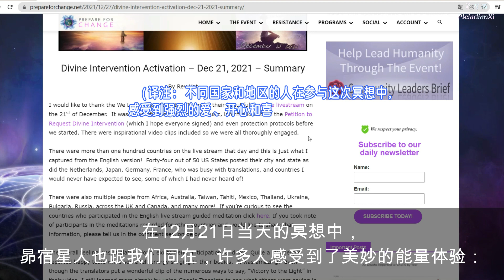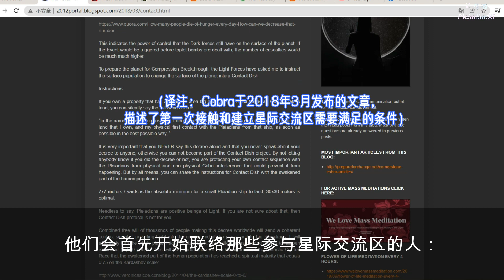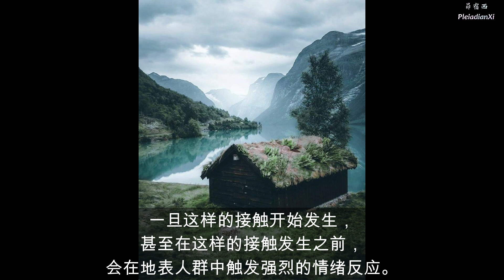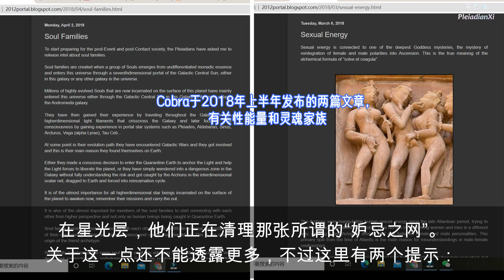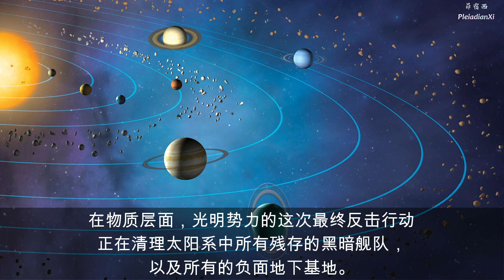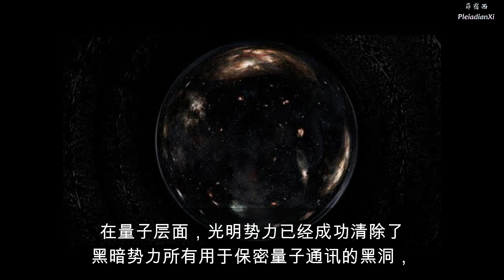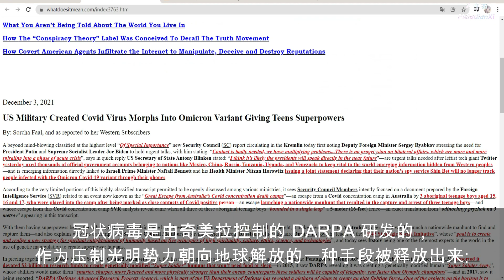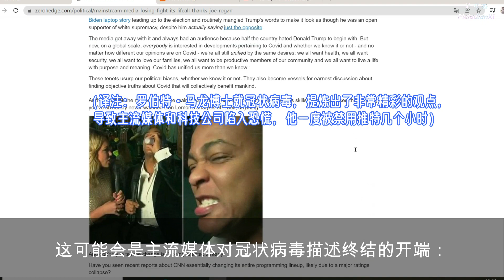The Portal | 神圣介入冥想报告（2022年1月4日更新）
我们的活动取得了巨大成功，超过二十五万人参加了12月21日的冥想，超过十九万人签署了联署书。

这远远超过迪帕克·乔普拉 (Deepak Chopra) 所声称的吉尼斯世界纪录：

（译注：医学博士迪帕克·乔普拉以和平为目的的冥想，把世界上成千上万的人聚集起来，创造了历史上人数最多的线上冥想吉尼斯世界纪录。该冥想活动吸引了线上线下超过140,000人）

（译注：自从2012年起，在Cobra发起的集体冥想中，有12次参与人数超过了144,000的临界人数）

这在12月21日当天的冥想中，昴宿星人也跟我们同在，许多人感受到了美妙的能量体验：

 （译注：不同国家和地区的人在参与这次冥想中，感受到强烈的爱、开心和喜悦，并留下幸福的泪水。要让这种美妙的感觉持续下去，这样我们也会唤醒身边人内心的光）

签署联署书的过程更加动荡。阴谋集团对第一个签署网站的签名过程进行了几次干扰，最终删除了该页面，因此我们不得不迁移到第二个签署网站。

第一个签署网站被删除后，昴宿星高级指挥部立即联系了俄罗斯和美国军方的高层，告知他们，他们已经违反了《银河法典》中超过临界数量的法令条款，因为人们表达与外星存有进行接触的自由意志被严重扭曲。昴宿星高级指挥部随后向俄罗斯/美国正面军事派系透露了他们介入计划的一部分。这在军方内部引起了强烈反应，因为俄罗斯人认为，第一次接触触犯了俄罗斯国家的领土主权，美国很多高级官员则认为这种介入与他们的宗教信仰相违背。这导致以下事态的发展：

（译注：美国宇航局NASA最近聘请了24名宗教学者探究人类对外星生命存在的反应）

签署过程在第二个网站上继续进行，于12月11日达成了十四万四千的临界签名人数。

在收集的签名人数达到临界质量之后，昴宿星人通知说，他们在地球表面进行介入的法律基础现在已经建立。

由于《银河法典》优先于当地律法，这种接触将不受当地法律的限制。昴宿星人强调，他们希望尽快开始与地表人们进行接触，但是，直到受联络的个人的生命安全得到保证之前，他们不会联络任何人，要达成这个要求，地表的黑暗势力需要失去更多的力量。昴宿星人不会说这一系列的接触何时会发生，但是当它开始进行时，会毫无预兆地突然开始。

没有私人土地的人也会被联络，不过对于这种接触，需要在大自然中进行，至少远离其他个人60米/码的距离，这样就会避免植入物/生物芯片的干扰，也要尽量地远离当地的军事基地。

一旦这样的接触开始发生，甚至在这样的接触发生之前，会在地表人群中触发强烈的情绪反应。要保持冷静，运用常识。

12月21日的冥想达成了临界人数，行星光网格逆转过程得以开始进行。这实际上意味着，现在光明势力正在逆转地球表面的能量场，地球能量网格在1996年执政官入侵的时候陷入黑暗，现在开始恢复至光明。这意味着光明势力对地表周围的非物质层面进行全面的反击，移除黑暗实体、黑暗科技、主要异常，所有的这些都同时进行：

（译注：黑暗势力的移除正在进行，在非物质层面的黑暗势力通过人体身上的植入物，将其黑暗的爪牙渗透进每个人身上。现阶段的移除过程会让人感觉更轻松，身体中的一些东西被释放出来，这个过程在持续进行，每天都有更多的人了解世界的真相，这也意味着所有光之工作者和星际种子的责任不断增加。）

能量层面的战争全面爆发，光之工作者/光战士被严重地攻击，但是，这是一场终局之战，已经到达了地表世界，至少已经到非物质层面，最终，会带来全面解放。

地球能量网格逆转过程也会清理掉所有让黑暗和邪恶成为可能的主要异常，并把邪恶和黑暗的根源从这个宇宙永远地抹除。

光明势力现在专注于清理星光层和心智层的主要异常。在星光层，他们正在清理那张所谓的“妒忌之网”。关于这一点还不能透露更多，不过这里有两个提示：

移除星光层的主要异常，意味着开始清理这个宇宙触发负面情绪的根本原因，比如愤怒和恐惧。

在较低的心智层面，光明势力开始清理所谓的“看不见的网格”。移除低等心智层面的主要异常，则会开始清理构成矩阵的虚假观点的诱因。错误和虚假的观点组成了地表人口超过百分之九十的思考过程。

由于这种清理，人们开始意识到思想病毒的存在，正如马斯克和普京公开谈论的那般：

（译注：马斯克访谈中称，政治正确是人类文明最大的威胁。）

（译注：俄罗斯总统弗拉基米尔·普京把醒悟的极左性别意识形态，比作一种将不可避免地感染世界其他地区的病毒。）

在物质层面，光明势力的这次最终反击行动正在清理太阳系中所有残存的黑暗舰队，以及所有的负面地下基地。所有被俘虏的黑暗存有都会面临着选择“投降或者死亡”。如果他们选择投降，他们需要接受银河法典，接受圣光，并弥补他们过去行为所带来的后果。如果他们不情愿或者不能做到这样，他们就会通过木卫三分类设施后，被带往银河中央太阳进行重组。

在过度的暴力因素被移除之前，光明势力不会发起在地表世界物质层面的最终进攻，要达成这一条件，非物质层面和主要异常需要达到一定程度的清理。

在量子层面，光明势力已经成功清除了黑暗势力所有用于保密量子通讯的黑洞，因此，黑暗势力安全且无法破译的通讯网络已经瓦解。顶层的奇美拉领导人现在不得不使用加密的通信，这种通讯技术很容易被抵抗运动破解。清理这些黑洞还有一个附加好处，就是正面量子金融体系（QFS）有了重大进展。

地表所有的黑石和奇美拉蜘蛛，包括在乌里姆基地里的那些，也都被移除。

在地表，有很多与地球解放联署并行的法律案件同时发生，它们正在为事件后阴谋集团的逮捕和随后的审判过程缓慢且稳固地建立法律基础框架。

（译注：一名23岁男子接种阿斯利康疫苗产生不良作用而死亡，诉讼人在印度最高法院对比尔·盖茨以及他的合伙人还有政府官员提起诉讼，这是世界上第一起对此疫苗致死案件的诉讼）

（译注：制药巨头、盖茨、福奇、英国官员在国际刑事法庭的诉讼中被指控犯有危害人类罪行。此外，他们认为 COVID-19 的有效治疗方法（如羟氯喹和伊维菌素）受到抑制，导致 COVID-19 死亡人数超过应有的人数。）

（译注：英国活动家敦促国际法院对福奇、盖茨和大型制药公司就 COVID-19 疫苗采取行行动，活动人士在他们的投诉中写道，他们点名的人压制了挽救生命的治疗方法，并以疫苗为幌子推行实验性基因疗法，以牺牲人类生命为代价来充实他们的口袋并扩大他们的权力。）

（译注：一份长达46页的国际刑事法庭诉状，列举了人名、罪行和证据）